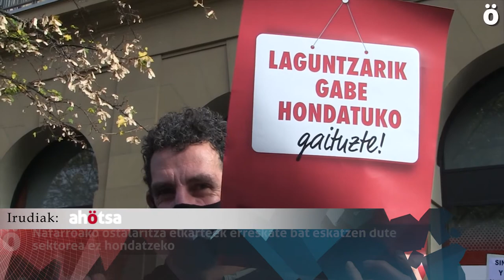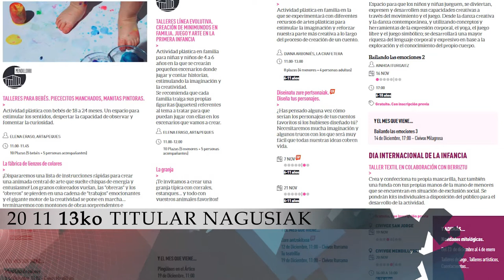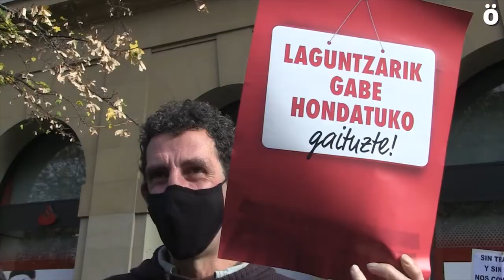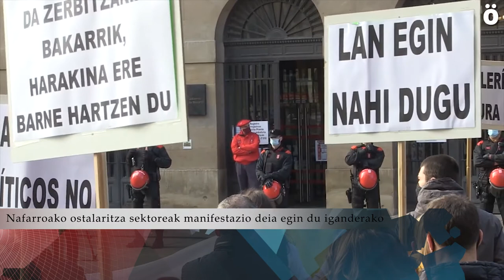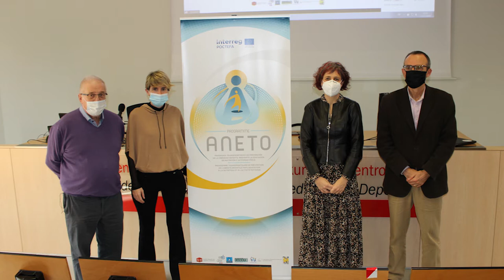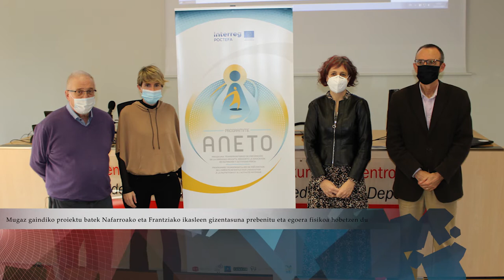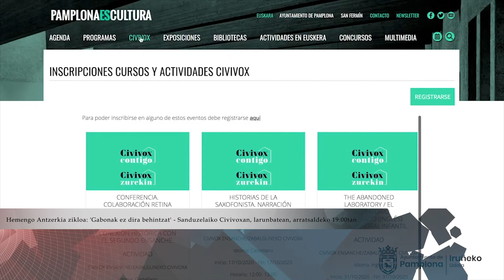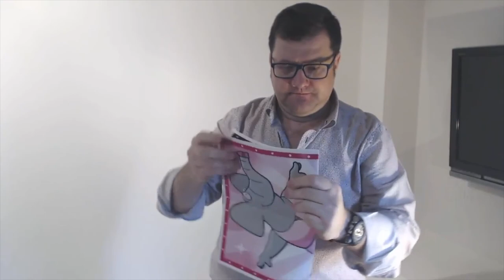BERTAN BERRI 2020 11 13